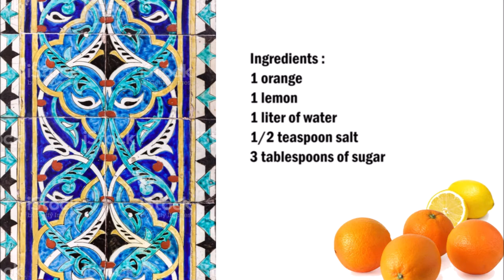Turkish Lemonade / 土耳其檸檬水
English :
1 orange
1 lemon
1 liter of water
1/2 teaspoon salt
3 tablespoons of sugar

Cut the orange and lemon and put in a blender, then add sugar, salt and the water and mix.
Pour the liquid through a sieve.

If necessary, you can use more water.

中文：
1個橘子
1個檸檬
1升水
1/2茶匙鹽
3湯匙糖

切開橙子和檸檬，放入攪拌機中，然後加入糖，鹽和水並混合。
通過篩子倒入液體。

如有必要，可以使用更多的水。